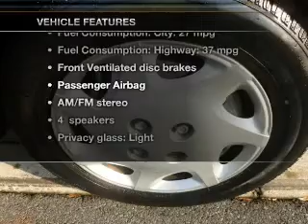2001 Saturn SL1 - Easton PA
Year: 2001
Make: Saturn
Model: SL1
Trim: Base
Engine: 1.9 liter inline 4 cylinder 8 valve
Transmission: 4-Speed Automatic
Color: Gold
Mileage: 81697
Address:
191 Commerce park Dr